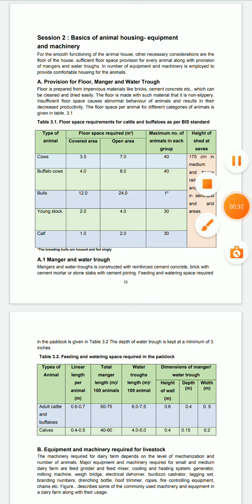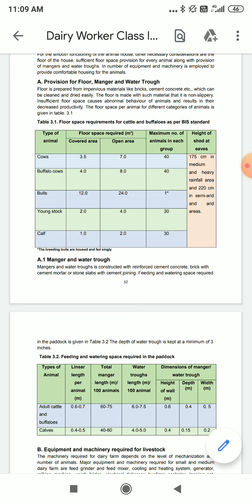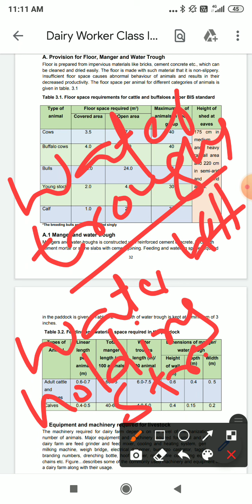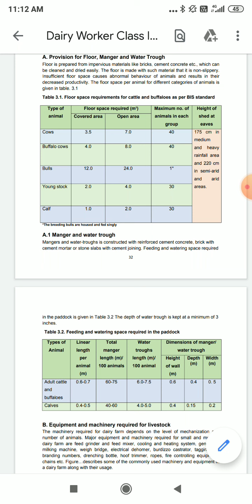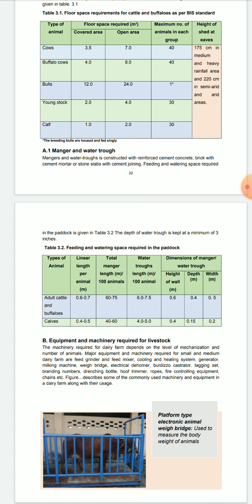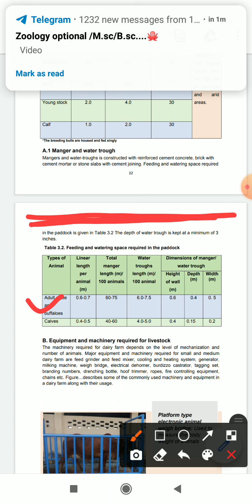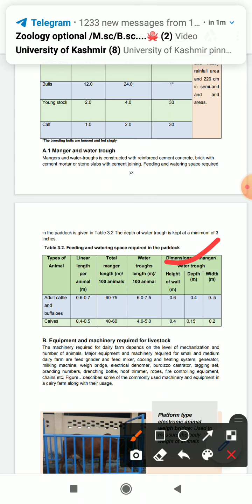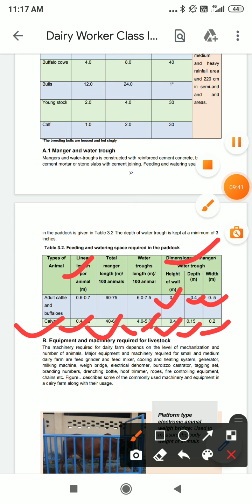Manger and water trough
Unit 3 livestock housing systems